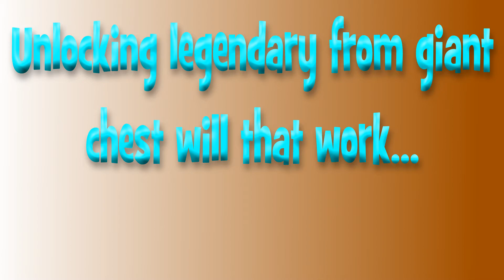unlocking legendary from giant chest will that work :clash royale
Summary
Earn chests to obtain Gold, Gems, and Cards.
Silver, Golden, Giant, Magical, Epic, Legendary, and Super Magical Chests can be earned by winning battles after the tutorial.
Free and Crown Chests are available periodically, but Crown Chests require earning 10 crowns to unlock.
Tournament Chests are earned by placing in the top 20% of a Tournament.
Challenge Chests are earned by playing in a Challenge. The number of cards and gold inside increases with each win in a Challenge.
Clan Chest and Clan Battle Chests are earned by the amount of crowns/wins your Clan collects in a corresponding event. The chest tier and its rewards increase with the number of crowns/wins collected, but the cards they contain are affected by your current arena.
Chests won from battles must be unlocked before you can receive their contents. Unlocking a chest takes a certain amount of time. Alternatively, this wait can be skipped using some Gems.
Each player has four chest slots, so you can only have up to four (Silver, Gold, Giant, Magical, Super Magical, Epic, or Legendary) chests waiting at a time. It is still possible to battle when your chest slots are full, but no chests will be won, only Gold and Crowns. Free, Crown, Tournament, Challenge, Clan and Clan Battle Chests do not fill and block these four slots since they are stored elsewhere.
Chests always contain cards from the Arena the player earned them in and below except for Legendary Chests, which can contain a Legendary Card from any Arena. Unlocking a new Arena (apart from the Legendary Arena) adds new Cards to the Chest rewards — none are taken out.
Only Free and Crown Chests can contain Gems.